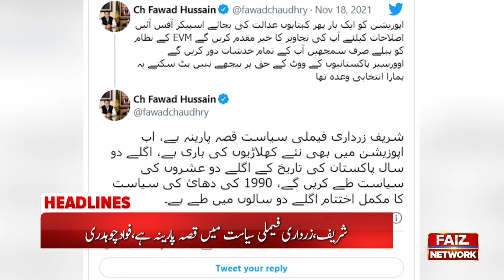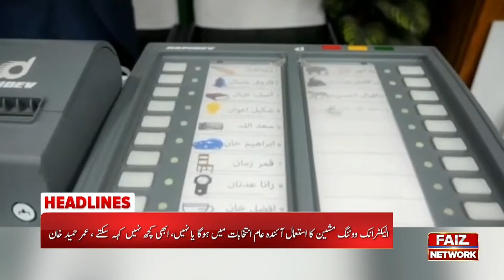3PM HEADLINE | 18 NOV 2021 | FAIZ TV